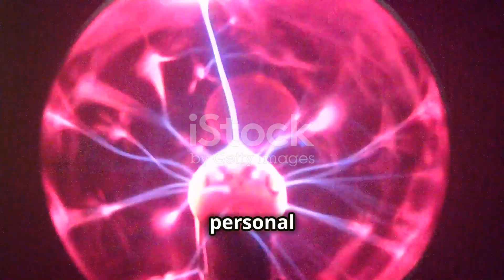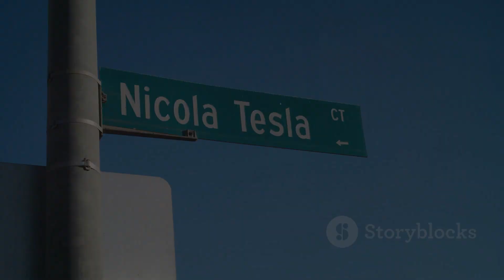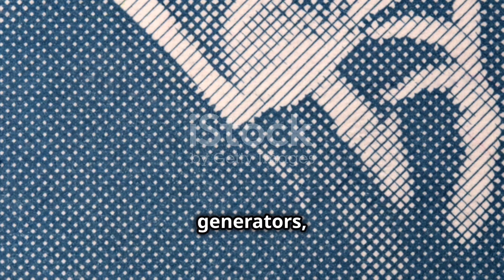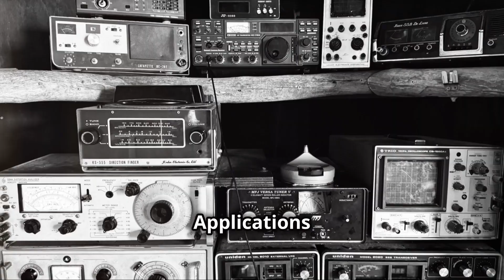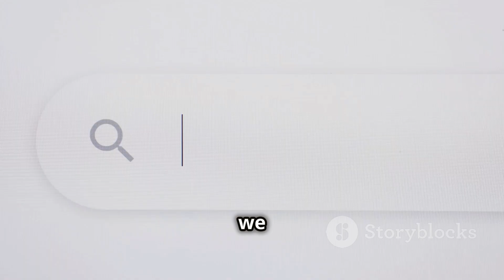Brilliant Minds. Nikola Tesla: Genius and Innovator.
In this video, we will remember Nikola Tesla as the Brilliant Mind who left a legacy of discoveries and innovations for the world.
Script and editing by Antaxation YouTube Channel.
Partly AI-Generated with watermarks.